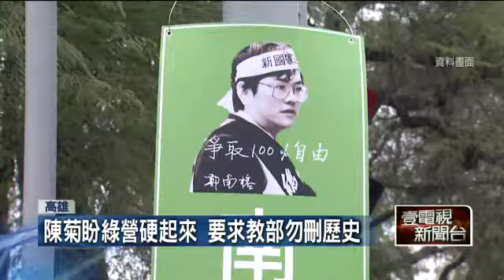新版公民課本刪鄭南榕 陳菊轟卑劣 20150511